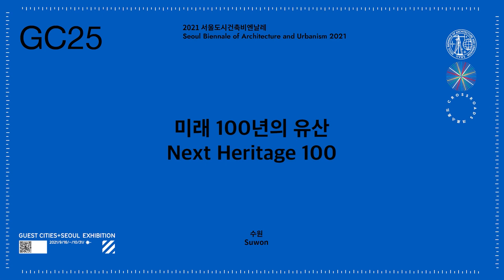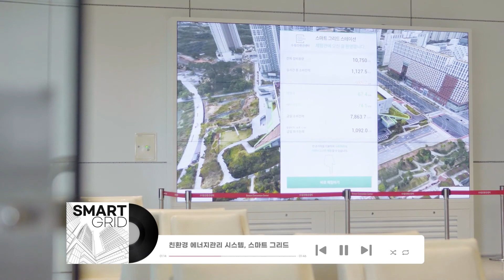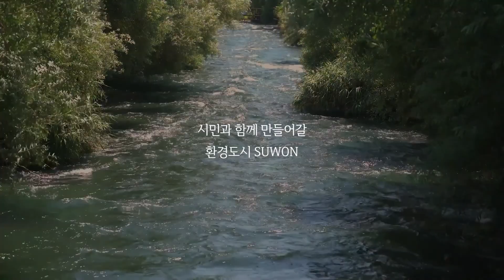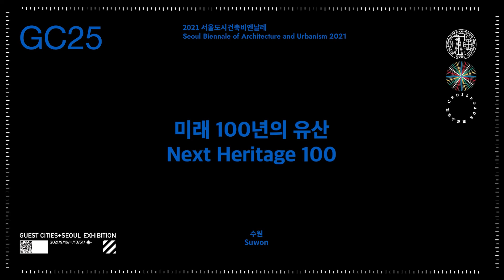게스트시티전 | 디지털 작품 | 국내도시-수원 | "미래 100년의 유산"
크로스X상영회ㅣ디지털 작품 | 국내도시-수원 | "미래 100년의 유산"
CROSSxSCREENINGSㅣDigital Works - Guest Cities Exhibition
게스트시티전
Guest Cities Exhibition
2021년 10월 6일~10월 27일
매주 수요일 전시장, 온라인 동시공개
크로스 상영회는 각 전시의 디지털 콘텐츠를 상영하는 프로그램입니다. 작가의 영상 작품, 포럼, 아티스트 토크, 인터뷰 등 다양한 영상 콘텐츠를 전시 별로 만나실 수 있는 크로스 상영회는 전시 별로 일정에 따라 만나보실 수 있습니다.
게스트시티전 영상은 동대문디자인플라자(DDP) 배움터 전시장 2층 아레나 공간에서 매주 수요일에 현장 관람하실 수 있으며, 온라인에서는 같은 날 오전 10시에 공개됩니다.
게스트시티전 영상에서는 게스트시티 포럼과 참여 작가들의 영상 작품을 보실 수 있습니다. 세계 각국의 건축가와 도시정부가 추진하는 도시계획과 비전에 대해 자세히 알아보세요.
2021 서울도시건축비엔날레의 게스트시티전은 서울도시건축전시관에서 사전 예약을 통해 무료로 관람하실 수 있습니다. 여러분의 많은 관심 부탁드립니다.
📍 전시장소
서울도시건축전시관
📌 전시 기간 정보
2021년 9월 16일(목) ~ 2021년 10월 31일(일)
10:00 – 18:00 (*18시 퇴장)
매주 월요일 휴관
📌 공공서비스예약 링크
(*코로나 방역을 위해 관람 인원 관리를 위하여 무료 전시는 서울시 공공서비스예약 시스템 (yeyak.seoul.go.kr)을 통해 관람 예약을 하여야 하며 미예약 잔여분에 한해 현장 입장(선착순)이 가능합니다.)